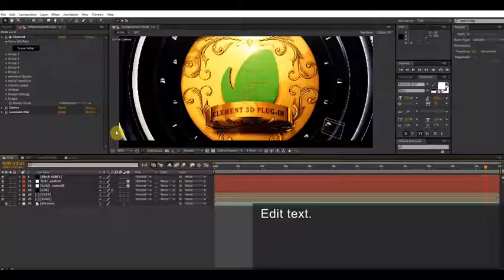Safe Reveal | After Effects template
Project features:
Element 3D v2.plugin required
video tutorial
FullHD 1920X1080